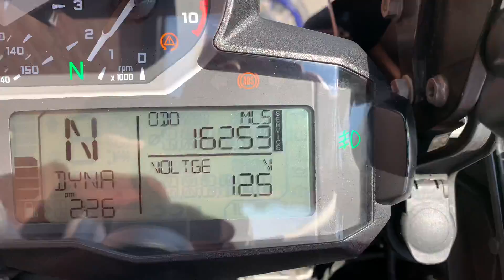BMW R1200GS Adventure 2016 Red 10479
BMW R1200GS Adventure 2016 16 Reg 16,253 Miles